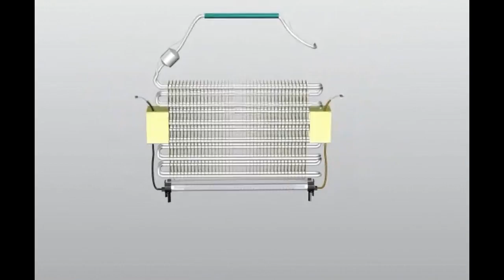PLACEMENT OF DEFROST HEATER IN FROST FREE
Dear Friends, understand the placement of defrost heater in frost free refrigerator.